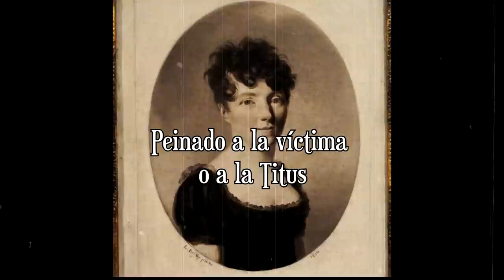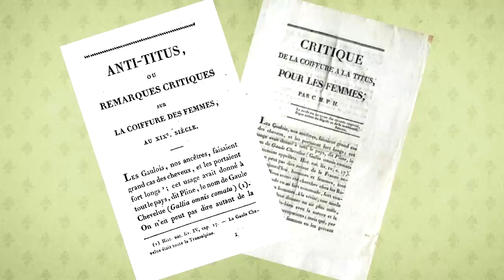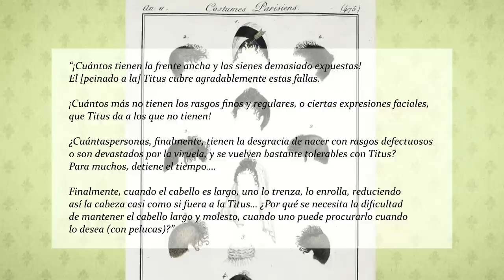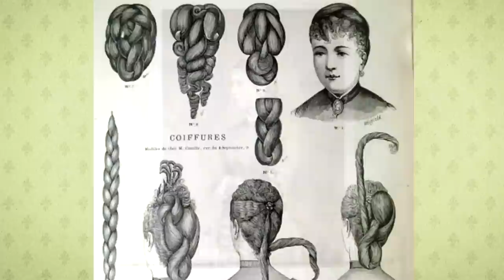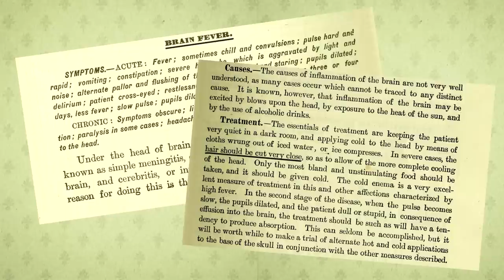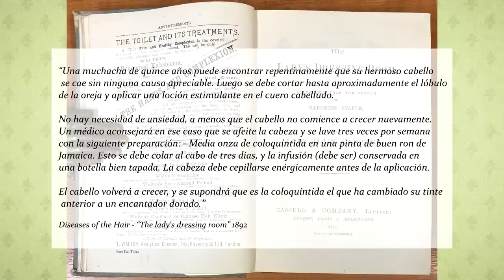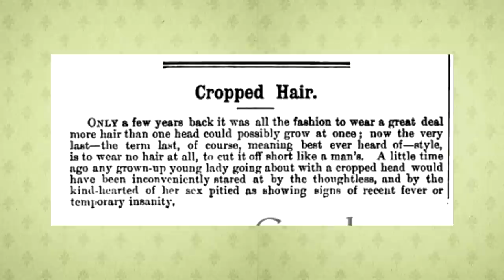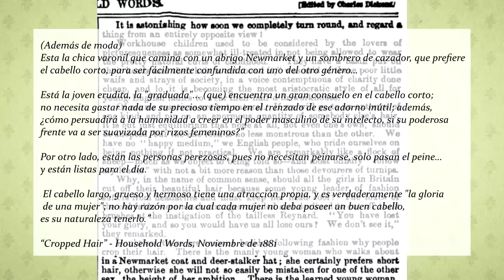Peinado a la titus y cabello corto en época victoriana: Castigo, enfermedad, declaración y moda.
A finales del siglo 18 y durante el siglo 19 algunas mujeres decidieron llevar su cabello corto y otras se vieron obligadas a cortarlo.

Fuentes

- The protest haircut that defied the guillotine during the French Revolution

- Nomenclatura del traje y la moda. peinado a la titus

- “Anti-Titus ou la Critique de la mode des cheveux coupés, pour les femmes” Rothe du Nugent, 1809

- The crowning glory of Victorian womanhood; Or was long hair a huge time-waster instead?

- “Home Book of Modern Medicine: a family guide in health and disease”, John Harvey Kellogg

- Who were they? – Short hair.

- Cut Due to Illness or Fashion? Whatever Reasons, Here Are 20 Cool Photos of Victorian Women With Short Hair

- Did Victorians Really Get Brain Fever?

- What's Up With Your Hair?

- “Cropped Hair” – Household Words, Noviembre de 1881. P.456

Música